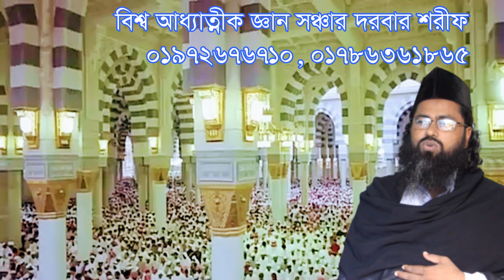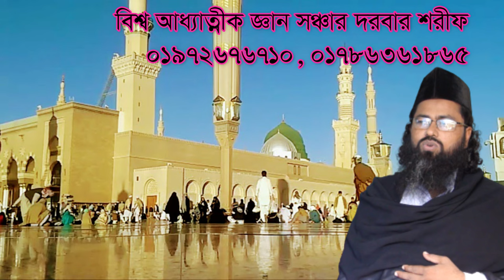আল্লাহর গভীর জ্ঞান খোব সহজে জানুন